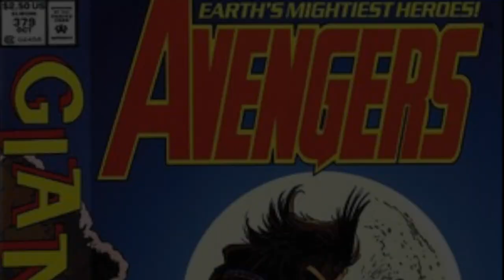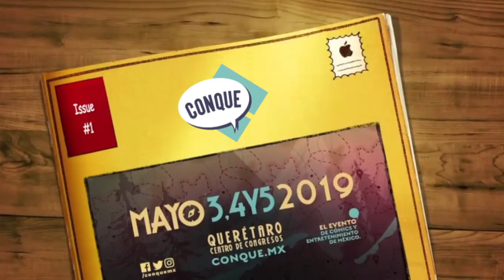TOM GRINDBERG en CONQUE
¿Batman, Superman, X-Men, Silver Surfer?

El los conoce a todos, peor ahora es el encargado de guiar por la selva a Tarzán.

Nosotros no nos andamos por las ramas. El cómic es cosa seria.

Ven a conocerlo este 3, 4 y 5 de Mayo a CONQUE 2019.